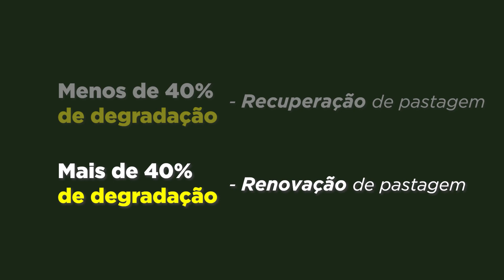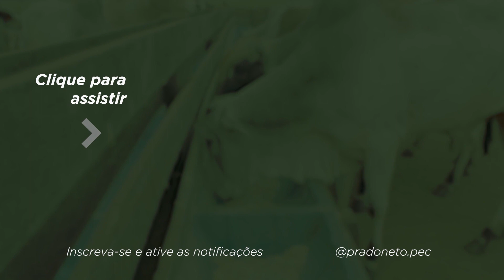REFORMA DE PASTAGENS | O que é e como fazer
♦️ ENTRE PARA A ESCOLA DE PECUÁRIA LUCRATIVA AUMENTE O LUCRO POR @ PRODUZIDA

REFORMA DE PASTAGEM ou REFORMA DE PASTAGENS é um termo que abrange alguns conceitos menores sobre PASTO ou ENGORDAR BOI NO PASTO, mas neste vídeo vamos falar de duas possibilidades.

Quando o pasto tem menos de 40% dele degradado, ou seja, com falta de capim, tomado por pragas, solo descoberto, cupim, ervas daninhas, é sinal de que o seu pasto precisa e pode passar pela recuperação de pastagens.

Na recuperação de pastagens, você consegue resolver estes problemas sem precisar retirar a espécie forrageira de capim que você já tem lá atualmente.

Mas, quando você tem mais de 40% do seu pasto degradado é sinal de que o problema é mais grave, sendo necessário fazer uma renovação de pastagem. Aí sim você precisa passar a grade em tudo e plantar o capim outra vez, seja o mesmo capim ou um outro.

A morte do brachiarão, por exemplo, é um problema que acontece quando o capim não se adapta aquele solo, aí é preciso sair da brachiaria brizantha e não substituir o brachiarão por marandu, MG5, piatã, nenhum deles.

Na Escola de Pecuária Lucrativa a gente ensina a fazer o manejo de pasto e muito mais coisas que são fundamentais para aumentar o seu lucro por @ produzida.

Entre para a EPL e corrija o seu pasto com conhecimento, reduzindo as chances de erro!

00:00 - Introdução
00:30 - Quando RECUPERAR PASTO
01:16 - Quando RENOVAR PASTO
01:15 - Exemplos práticos
02:31 - Por onde começar
03:15 - Conclusão

Siga a PRADO - PECUÁRIA LUCRATIVA em todas as redes